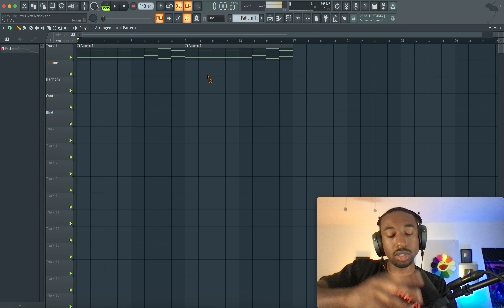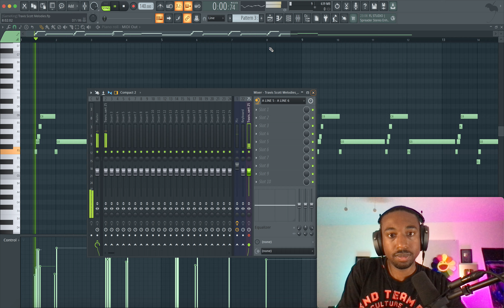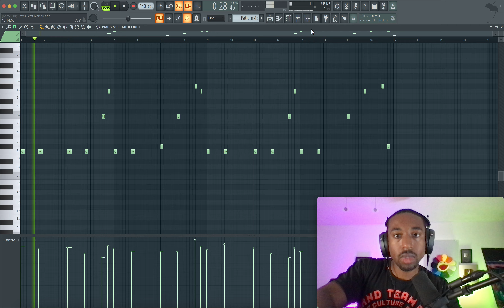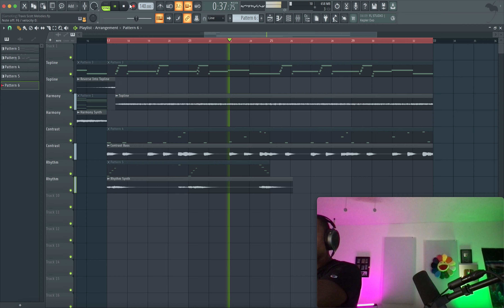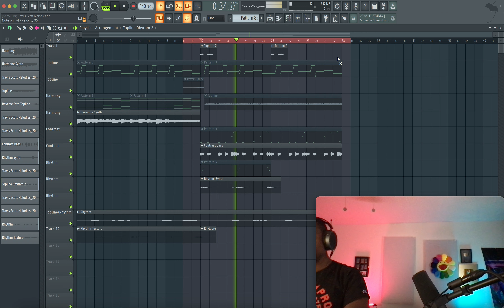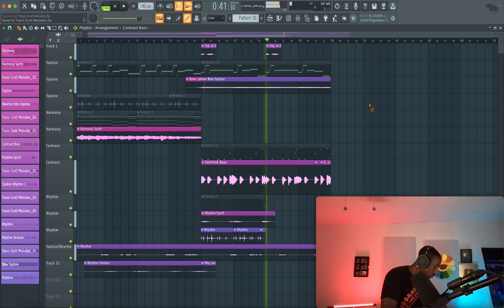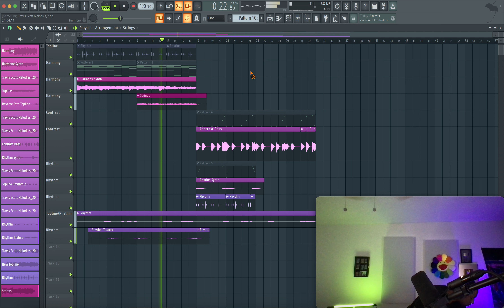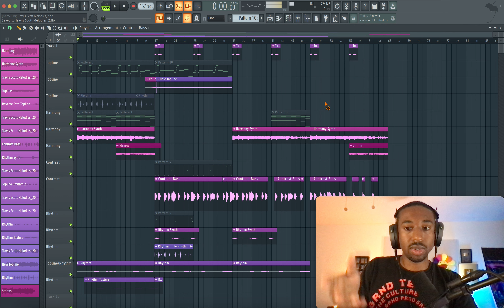I Spent an HOUR Making a Travis Scott Melody 🔥